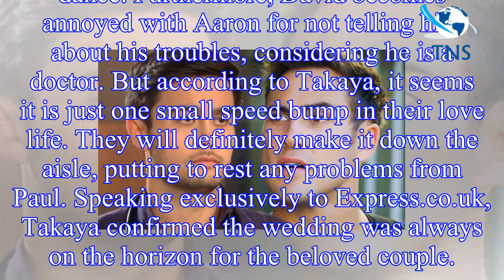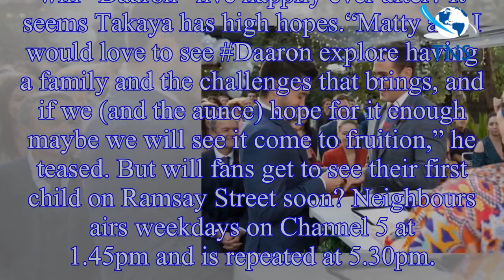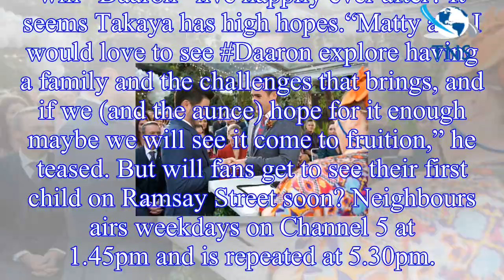Neighbours spoilers: Will David and Aaron marry following HUGE fall-out? Actor spills all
It’s been a bumpy ride for Neighbours fans who have been desperate to see David Tanaka (played by Takaya Honda) and Aaron Brennan (Matt Wilson) get their happily ever after. it was recently revealed t